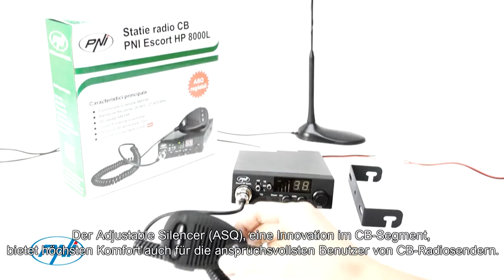Der HP 8000L Escort Radiosender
Der Adjustable Silencer (ASQ), eine Innovation im CB-Segment, bietet höchsten Komfort auch für die anspruchsvollsten Benutzer von CB-Radiosendern.

Bisher waren wir daran gewöhnt, den ASQ zu aktivieren und zu deaktivieren. Das NIBP bietet jetzt seine Abstimmungsfunktion, eine Funktion, die bis zu 100% Interferenzen, Hintergrundrauschen und Bandbreite eliminiert CB.

Um den Fahrkomfort zu verbessern, hat der NIBP die Ein / Aus-Taste des Auto Squelch (ASQ) am Mikrofon positioniert.

Außerdem finden Sie auch die Aufwärts- und Abwärtsschaltflächen zum Wechseln der Kanäle, sodass Sie nicht die Augen der Straße verlassen müssen, um diese Hauptfunktionen zu verwenden.

Sie können das Produkt in jedem Auto verwenden, da es eine der kleinsten CB-Stationen auf dem Markt ist. Robustes und beliebtes Design, kann überall aufgestellt werden: Armlehne, Board, zwischen Stühlen, ohne unbequem zu sein oder zu stören.

Der HP 8000L Escort-Radiosender verfügt an der Vorderseite über einen Schalter, mit dem Sie den Notrufkanal (19), den Normalmodus (CH) und die Aktivierungstasten des Senders auswählen können.